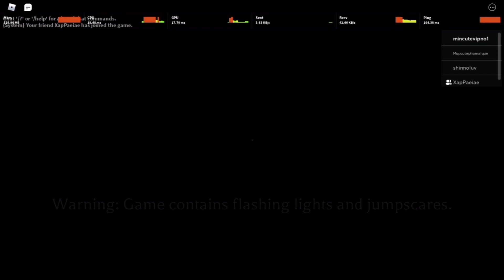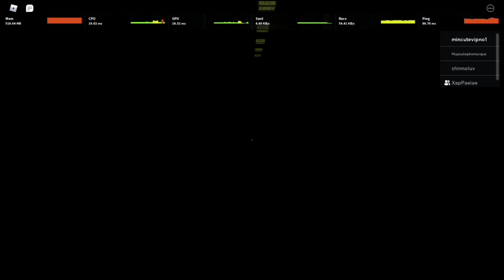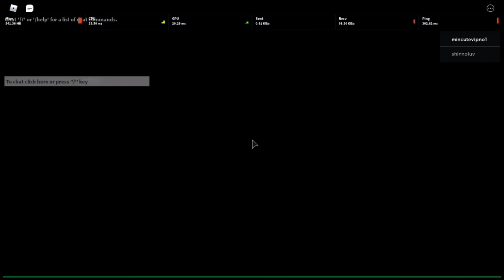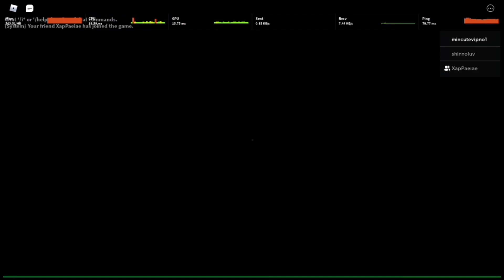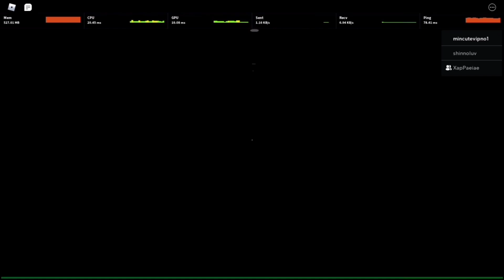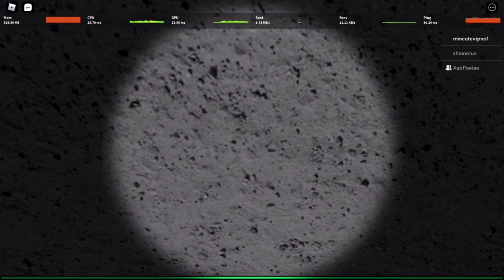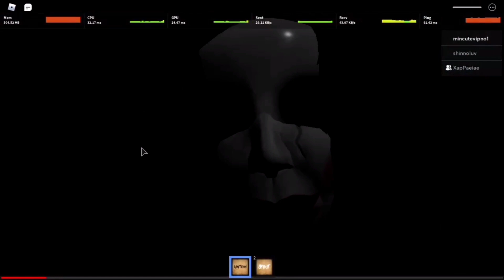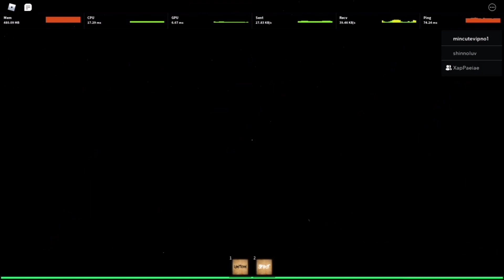(ROBLOX) trải nghiệm game Siêu kinh dị và những tình huống dở khóc dở cười - The Mimic [Chapter 2]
🤭đăng ký để nhận được thông báo khi tui ra video nha :3
1 đăng ký của bạn sẽ là động lực giúp mình ra nhiều clip hơn :3
muốn mình làm về chủ đề gì :3 hãy để lại bình luận dưới clip nhá mình ân all thể loại game -.-